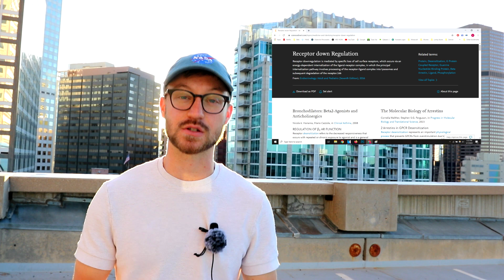DOPAMINE DETOX: Does It Work?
Dopamine detox has gained a lot of traction among silicon valley entrepreneurs and internet marketers as a method to increase productivity. Derick and Allen launch into the science behind dopamine detox and discuss whether or not it works in making us more productive with our time.

The idea of a dopamine detox or a dopamine fast was popularized by Dr. Cameron Sepah. It stems from established practices in addiction therapy from the common method of cognitive behavioral therapy or CBT.

Dopamine is a neurotransmitter that's implicated in the mesolimbic reward pathway and it's responsible for motivation and anticipating reward.

The basic idea behind a dopamine detox is to remove things in our lives that are giving us too much dopamine too easily (ie. social media) so that getting smaller amounts of dopamine from things that are challenging or boring like building a business is once again rewarding.

Dopamine detox works through two major mechanisms: Habituation and Sensitization. When you overstimulate your dopamine receptors they become desensitized. This means it takes a larger and larger stimulus to produce the same effect. This trend will continue until the stimuli are removed and the receptors are given time to "reset" back to normal.

Supernormal stimuli are ubiquitous in our modern day environment. These are stimuli which produce a disproportionately large amount of dopamine. Our brains were evolved to deal with situations 100,000 years ago but now we are faced with an environment that we are evolutionary mismatched for.

Removing these supernormal stimuli from our lives is very challenging and this is the modern day struggle.  We are the first generation to be facing these problems so this is why we believe experimenting with methods like a dopamine detox and sharing our results are critical for helping us become more productive and to get what we want out of life .